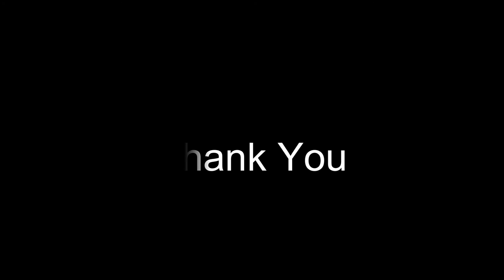Dhun Mishra Shivaranjani Part 3 | Santosh Ghante | Harmonium | Indranil Mallick Tabla | Just feel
In this video Harmonium guru, Santosh Ghante is playing solo harmonium musical instrument along with tabla player Indranil Mallick. He is supporting very well with Tabla.

This instrumental music show is producing relaxing music and the audience is falling in love with this classical music.

As an Grade Artist of All India Radio, Santosh Ghante has captivated Audience around the world with tours in countries such as Dubai, Bahrain, Singapore, Mauritius, South Africa, Argentina, Germany, Switzerland, Italy, Istanbul, Austria, Spain, Madagascar, Holland, UK, Suriname.

Raga   -   Mishra Shivaranjani Dhun
Taal   -    Dadra
Venue  -  Kolkata

Artists:-
Harmonium            -  Santosh Ghante
Tabla                       -  Indranil mallick

Email(For Online Class or Other Business Related Queries)